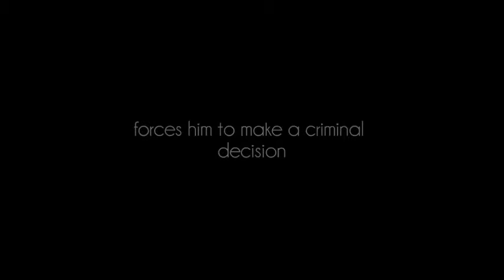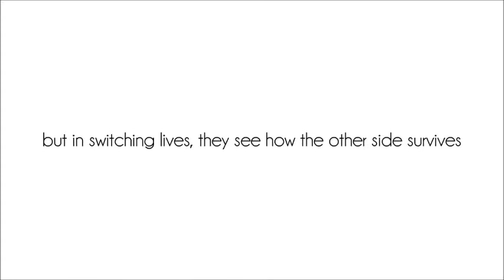When I Am King Official Trailer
Summary: A modern retelling of Mark Twain's classic "The Prince and The Pauper"

Thomas Canterbury, a young factory worker in New Milton, England, experiences the brutal duties and abuse of hard labor as he fights to support his family back in London.  He believes his work will suffice, but when his salary drops, he goes to desperate measures: thieving.

On one of his early attempts to a criminal life, he is caught outside of a private hotel, which, little does he knows, belongs to Prince Eddison, son of King Edward IV.  Almost beaten and reported, Thomas's life is spared by the Prince and the two become unlikely friends.

Both fascinated by each other's lives, they decide on a drastic experiment that involves switching each other's identities.  This seemingless harmless experiment changes both the boys' lives forever.  It not only sheds perspective on The Prince's life, but also gives Thomas a chance to save his family.

Author: E. K. Sloyer